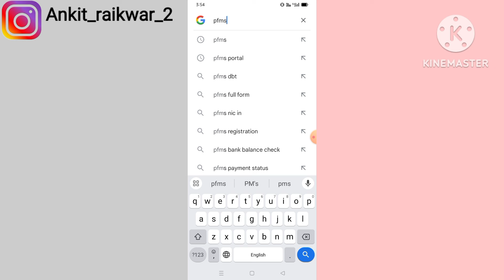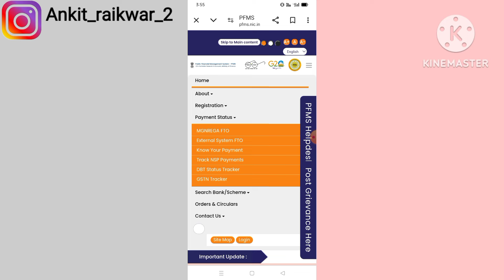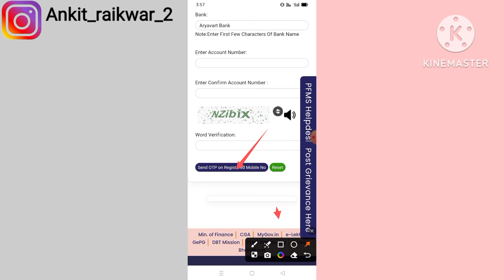maiya samman yojana ka status kaise check karen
Your Queries

mukhyamantri mahila samman yojana ka status kaise check kare
mmmsy status check
maiya yojana jharkhand online apply
maiyya yojana ka status kaise check karen
maiya samman yojana
mmsy yojana ka status kaise check kare
maiya samman yojana status check
maiya samman yojana kaise check karen
mukhyamantri maiya samman yojana
jharkhand mukhyamantri mahila samman yojana status check
maya yojana ka status kaise check karen
mia samman yojana ka paisa kaise check kare
msy yojana ka status kaise check kare
maiya yojna ka paisa kaise check kare
mukhyamantri mahila samman yojana status kaise check kare
jharkhand maiya samman yojana online apply
mata yojana ka status kaise check kare
mukhymantri mahila samman yojana ka status kaise check karen
mukhymantri maiya samman yojana ka status kaise check karen
maiyya samman yojana status kaise check karen
maiya samman yojana ka status kaise check kare
how to check maya yojana status
maiyya samman yojana ka list kaise check karen
maya yojana status check
mmsky ka status kaise check kare
mukhyamantri maiya samman yojana online apply
maiya samman yojana ka paisa kaise check karen
maya yojana ka paisa kab milega
maiya samman nidhi yojana ka status kaise check karen
maiya samman yojana ka status kaise check karen mobile se
how to check status of maiya saman yojana
maiyya samman yojana check kaise karen
maiya yojana
maiya samman yojana ka status check kaise karen
maiya yojana kaise check karen
mia samman yojana ka paisa kab milega
mukhymantri mahila samman yojana
jmmsy
nys number se status kaise check kare
maiya saman yojana ka status kaise check karen
mia samman yojana online kaise kare
maiya samman yojana check kaise karen
maiya samman yojana status check kaise karen
maiyya samman yojana ka status kaise check karen mobile se
mukhyamantri mahila samman yojana list kaise dekhe
maiya samman yojana ka status kaise dekhen
maiya yojana list kaise dekhe
मैया सम्मान योजना का स्टेटस कैसे चेक करें
maiya yojna check kaise karen
maiya samman yojana ko kaise check karen
maiya samman yojana list kaise check karen
jharkhand maiya samman yojana ka status kaise check karen
maiyya yojana kaise check karen
maya yojana ka paisa kaise check kare
how to check status maiya samman yojana
maiya samman yojana online form kaise bhare
maiya samman yojana ka paisa aaya ki nahin kaise check karen
maiyya samman yojana ka paisa kaise check karen
maiyya samman yojana online hua ki nahin kaise check karen
mia samman yojana ka status kaise check kare mobile se
mukhyamantri maya samman yojana